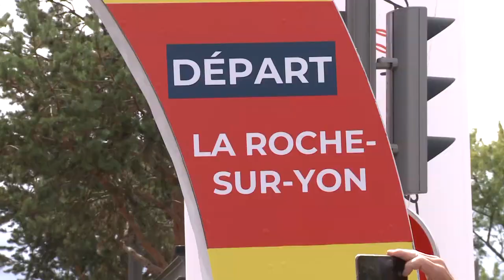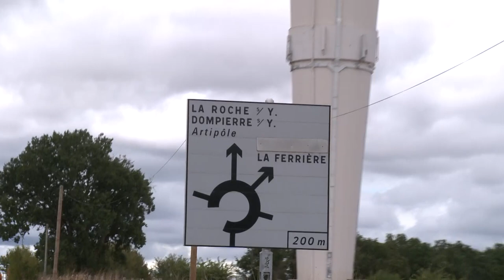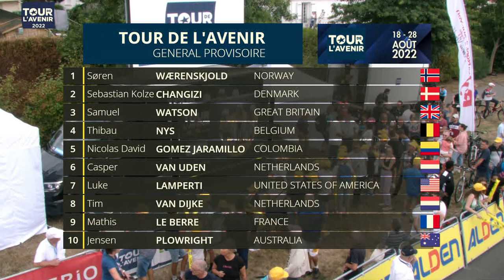Tour de l'Avenir 2022 - Résumé étape 1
Søren Wærenskjold (NOR) s'impose au sprint à La Roche-sur-Yon et prend le maillot jaune de leader. Revivez les meilleurs moments de cette première étape du Tour de l'Avenir 2022.